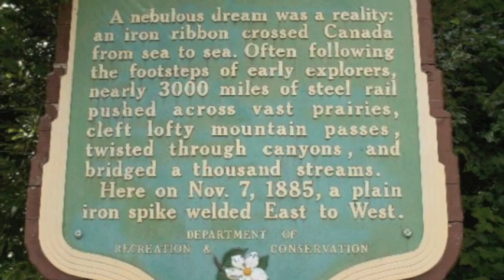Speed of Rails - 12string Instrumental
12-string instrumental: A two minute trip by rail (w slideshow to detract you from the repetitiveness!).  Destination: the Last Spike, BC. Photos are from 'cross Canada except for two.
I originally played this at 5th fret, but any fret will do.
Capo 3rd fret: Am G F (bridge Am C E)
In the summer of 1967 (Canada's centennial year) my Dad loaded up a big old school bus w us kids and took us on a journey across the prairies and through the Rocky Mountains (which are awesome). Now that was an incredible adventure for us .. to see so many different landscapes and encounter many different characters. And, yes, we did get to see the location of the Last Spike.

History according to Wikipedia:
The Last Spike of the Canadian Pacific Railway was the final spike driven into the CPR at Craigellachie, British Columbia on November 7, 1885. It was driven in by CPR railroad financier Donald Smith, marking the end of a saga of natural disasters, financial crises and even rebellion that plagued Canada's first transcontinental railroad from its beginning.
The Last Spike signalled the completion of the CPR (although the need for other work besides the track itself meant that the railway did not actually open until June 1886), driven through under engineer James Ross, it remains today a symbol of national unity in Canada. At the time, it fulfilled an 1871 commitment made by the Canadian federal government to British Columbia which stipulated that a railroad be built joining the Pacific province to Central Canada. The promise of a transcontinental railway had been a major factor in British Columbia's decision to join the Canadian Confederation. However, successive governments mismanaged the project and by the original deadline of 1881 little of the railway had been completed, resulting in threats of secession by some BC politicians. The work was then assigned to a newly incorporated CPR company, which was allowed an additional ten years to complete the line, and did it in five.
The Last Spike was a conventional iron spike identical to the many others used in the construction of the line. A silver spike was created for the Governor General, Henry Petty-Fitzmaurice, who was to present it to the CPR, but he was required to return to Ottawa before the completion of the railway. The Last Spike was removed from the track shortly after the official delegation left because it was believed that souvenir hunters might attempt to tear it up in the future. Another normal spike was inserted in its place. The actual spike was given as a gift to the son of the patent office president at the time, and is still in the family's possession, fashioned into the shape of a carving knife.